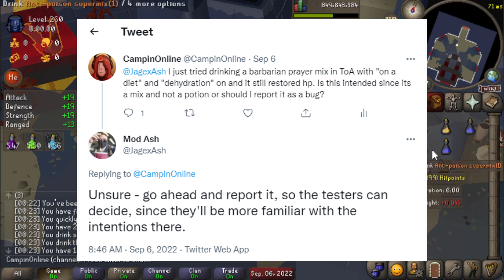Im Finally Front Page For Easy Clues - Collection Log Completionist (#29)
After over 200 hours of grinding easy clues Im on the front page this is so pog Im literally shaking and crying rn.
Join the collection log discord!
Need a clan? Join Eternal Gems!